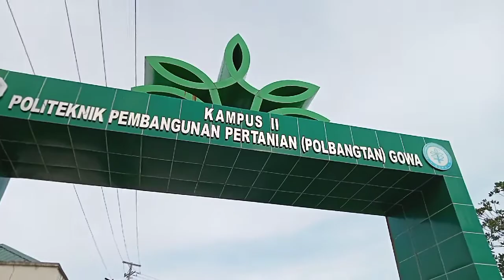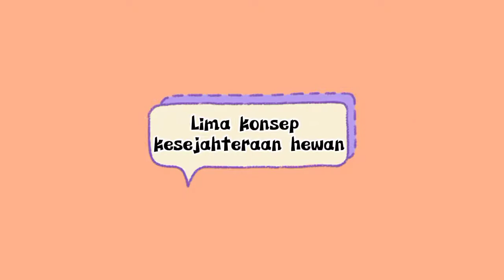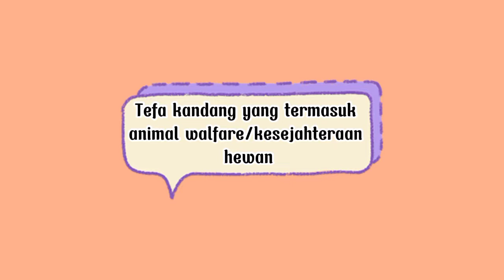Dasar-Dasar Ilmu Peternakan dan Kesejahteraan Hewan oleh Ananda Zalzabila Intania Putri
Sebagai media pembelajaran agar Mahasiswa dapat memahami Penjelasan Dasar-Dasar Ilmu Peternakan dan Kesejahteraan Hewan. Disampaikan oleh Mahasiswa Peternakan Polbangtan Gowa Kelas I E Penyuluhan Peternakan dan Kesejahteraan Hewan (Ananda Zalzabila Intania Putri)

Terimakasih atas semangatnya Ananda Zalzabila Intania Putri. Sukses terus ya.